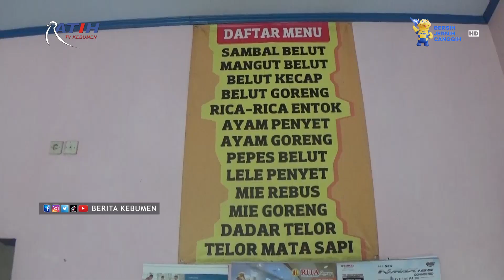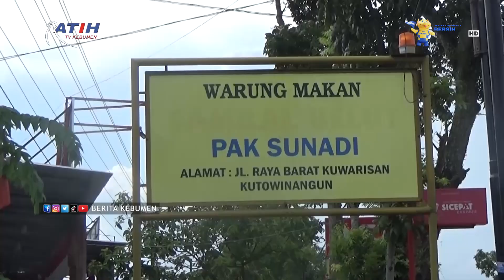Sensasi Sambal Belut Pak Sunardi di Kutowinangun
Berita Kebumen Edisi Kamis, 30 Desember 2021

Sensasi sambal Belut Pak Sunardi di Kutowingun, menjadi kuliner yang patut dicoba untuk mengisi liburan akhir tahun. Harganya pun cukup terjangkau, hanya 25 ribu rupiah per porsi.